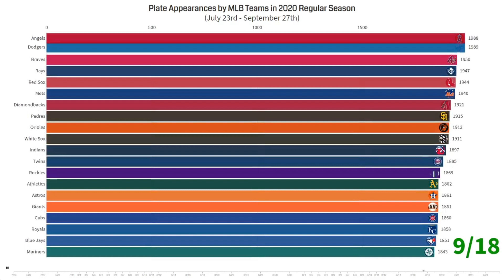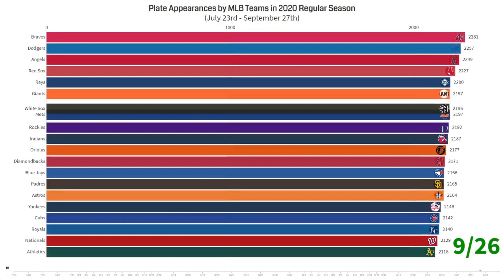Plate Appearances by MLB Teams in 2020 Regular Season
This video shows the growth of MLB teams by the number of plate appearances in the 2020 regular season from July 23rd to September 27th.